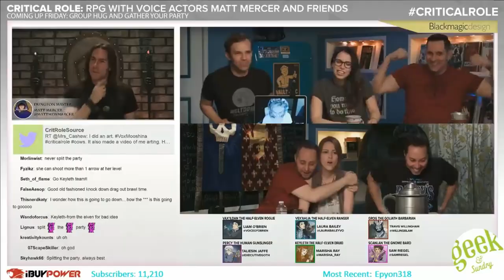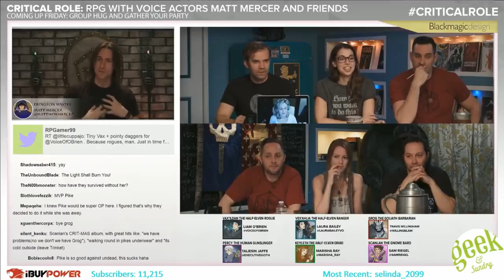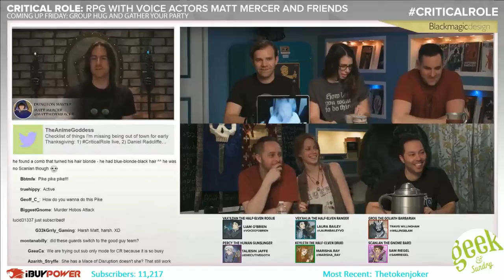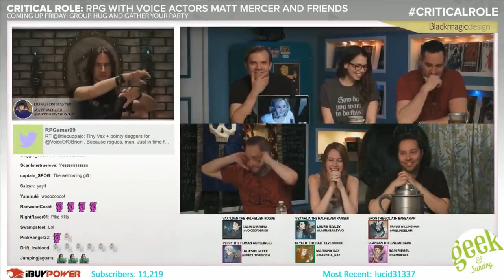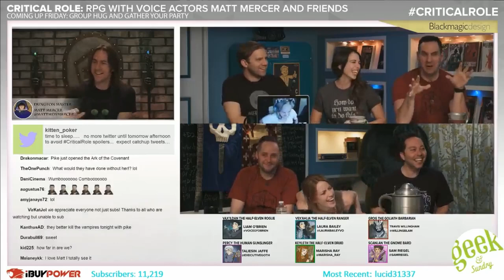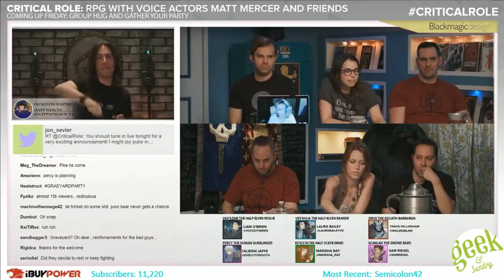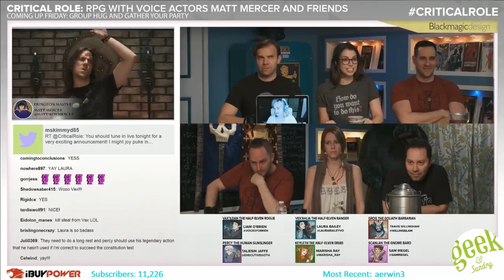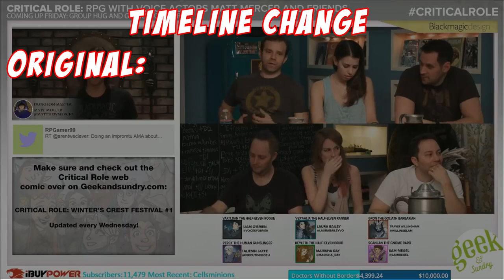Vox Machina's Attack on the Titans - Origin of scenes from the Legend of Vox Machina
With the aid of the Whitestone Militia and the appearance of their good friend and cleric-in-arms, Pike, Vox Machina is cleaning up the town pretty handily.  However, there are two Undead Stone Giants remaining to be taken down, and they decide to do what all groups do when there are two tasks at hand...they split the party!   With each group heading off to their respective target, how will they fare without being at full strength?  Grab a snack, get comfy, and let's find out!

Needs not to be said...SPOLIERS for the animated The Legend of Vox Machina and stream version from Critical Role

As always critiques and comments are welcome! What did you like, what could use some work?  Still relatively new to the YT creator world and I want improve all around so let's have a chat!

Chapters:
0:00 - Vox Machina splits the party
1:03 - Team Big and Smalls advance
2:01 - Scanlan unleashes Magic Missile
2:40 - Scanlan finds Grog's jam
3:08 - Obligatory Rage Clip
4:08 - It's just a flesh wound
4:59 - Pike leaves her mark on the Giant
6:38 - The Fastball Special from the future
8:29 - Scanlan does his best to impress Pike
9:02 - Scanlan channels his inner Beach Boy for Pike
9:27 - The Giant hears the most annoying sound in the world
10:13 - Scanlan's shawm gets bent
11:10 - Pike's Power Smash
11:41 - Scanlan is in love as usual
12:21 - Pike scores the kill
13:38 - Scanlan swoons
14:52 - The Great Beret Hunt
15:24 - One down...One to go
16:02 - Introducing Percy, The Waco Kid
17:14 - The Giant is not happy with Percy
18:05 - Vax decides to wait
18:24 - Twins team-up attack GO!
20:24 - Keyleth has an oopsie
21:15 - Vax feels the burn
21:36 - Double oopsie
22:09 - Matt takes pity on Marisha
22:57 - Percy is pinned and annoyed
24:08 - Vax and the Giant have a hot time
25:08 - Giant fake out
25:38 - Vex'ahlia, Princess of Thieves
26:56 - Keyleth and Vax have a moment
27:52 - Vax reveals himself and timeline shuffle
29:34 - Thanks and outro

Content and other updates on Facebook!

THE MUSICAL CREW